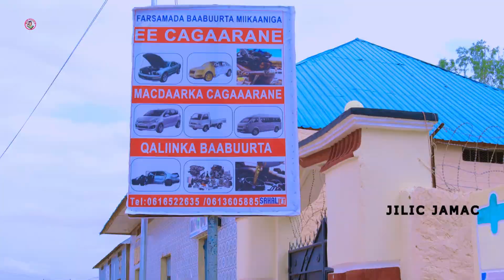GAARIGA MAKUU SAMEEYAA | AWAAN CALI NUUR SHIINE & JILIC JAAMAC